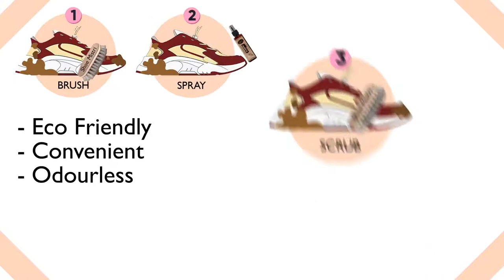Explainer Video for DIY Shoe Cleaning Solution | Coconut Animation Studio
Coconut videos use adobe illustrator and after-effects for producing the 2D animation videos. All our storyboards are created by our in-house animation experts.

To create such kind of animated explainer videos, stunning commercials, product videos that will be high quality and affordable for both startups and enterprises.